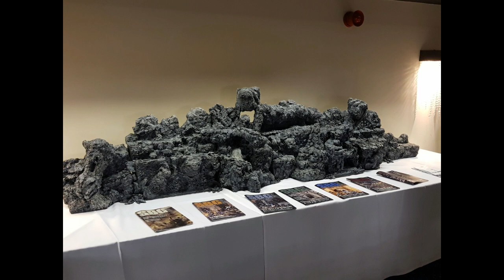ArdaCon 2018 #2 [Swe/Eng]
My ArdaCon journey continues. Day 2. This video covers game one and two out of four games. Thank you Ramón for the best game during ArdaCon :)